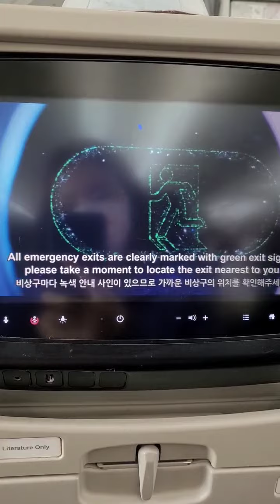what I ate on 🇰🇷 airlines